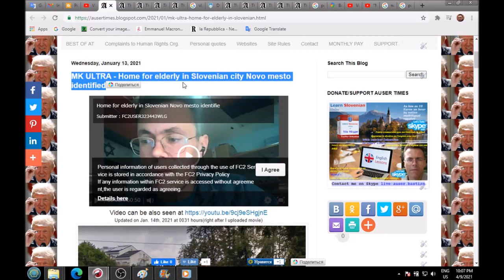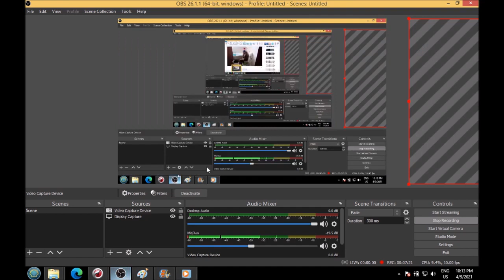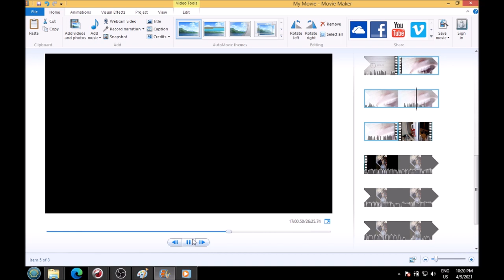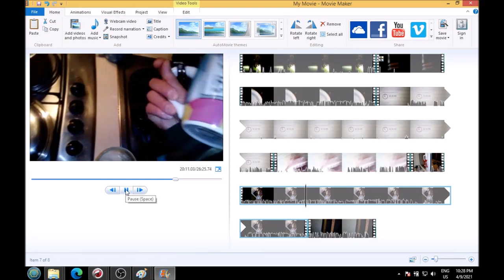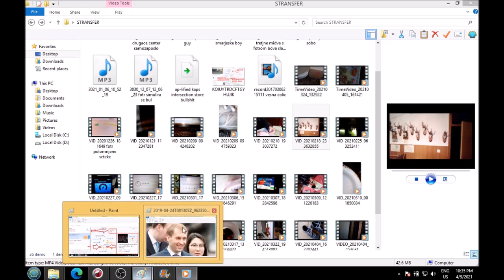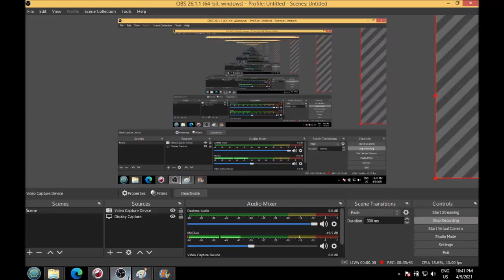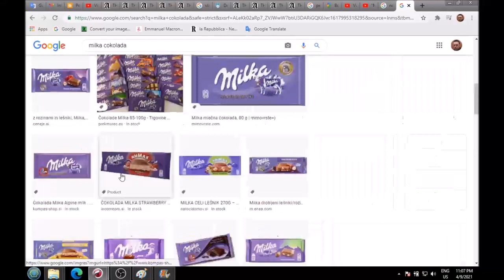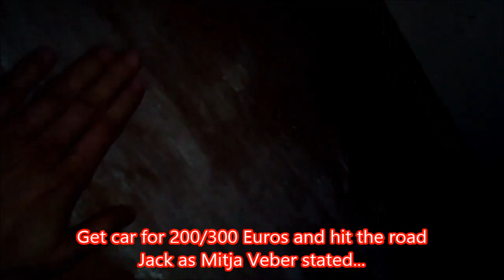2 of 3 Family crime for the sake of Putistan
WHAT PUTIN/VUĆIĆ TEAM REQUESTED FROM LJUBLJANA BE DONE AGAINST ME(all cancer related) VIA FAMILY TO DESTROY ME AS A LAST RESOURCE: Biden is not objecting to it either as I stated - despite his and his family involvement in case for over 26 years as top US official, I have not received from one a single communication(no email/phone call whatsoever).